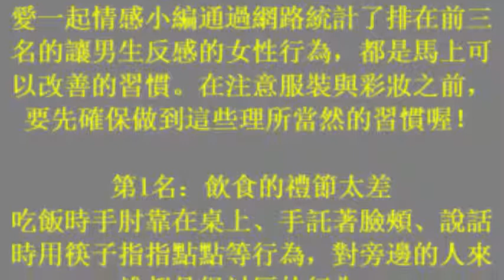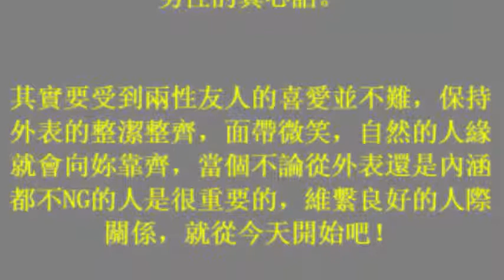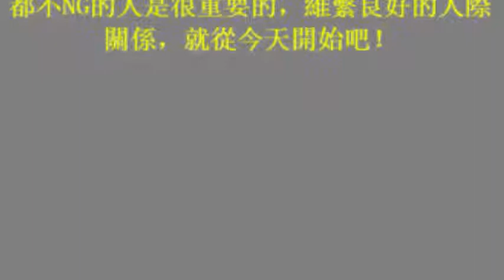長得漂亮也沒用！反感行為大揭露！